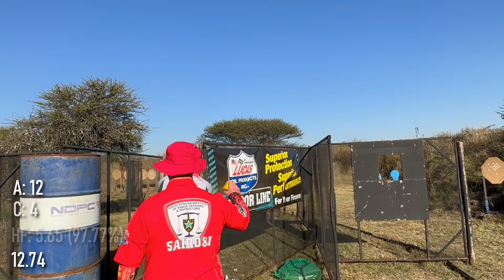IPSC South Africa - Limpopo Storm - Day 1 (2023)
One of the best and most fun matches I've shot in a while. Travelled all the way to Limpopo province, South Africa, to participate in their Limpopo Storm event. 30 stages over 2 days made for an unforgettable experience. A big thanks to everyone who came to say hello.

Thank you to the following for keeping me in the game:
Silver Rapids
Gunnar Arms
Normark Industries